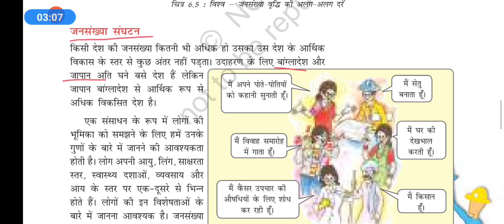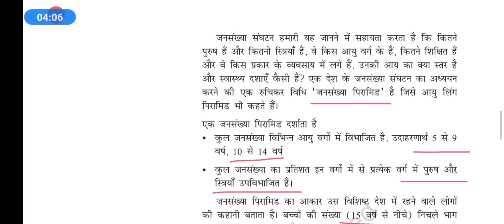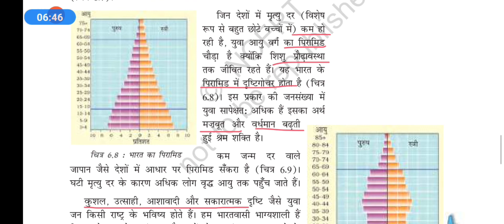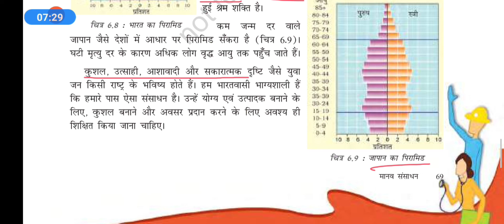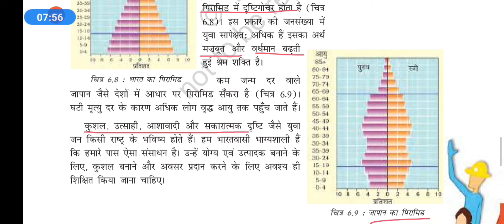Ncert भूगोल कक्षा -8/पाठ -6/भाग -3/मानव संसाधन. झारखण्ड टेट, tgt, पीजीटी तैयारी 2022 नियमावली.